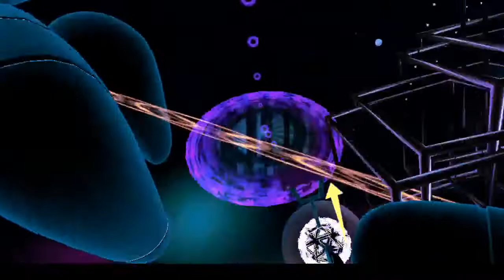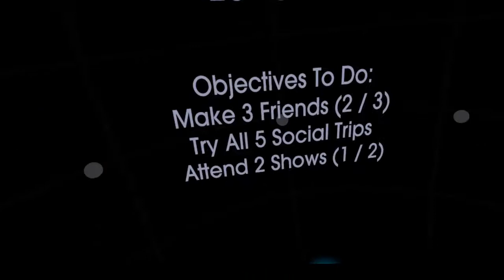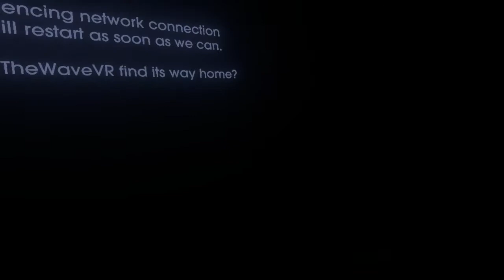TheWaveVr Launch event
lotsa fun

Dj was T Blank